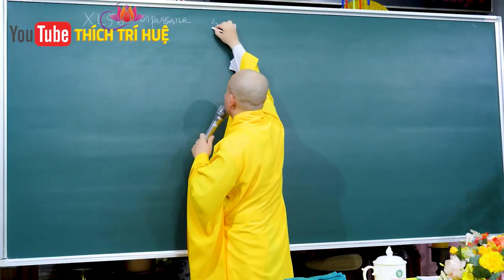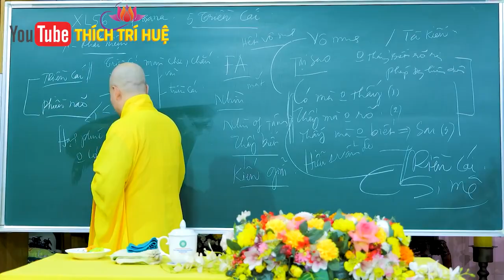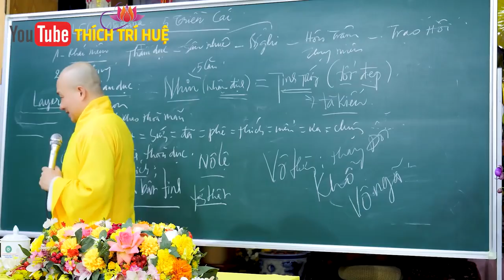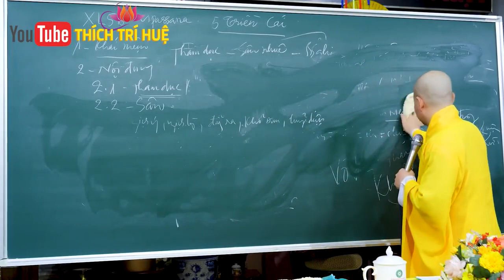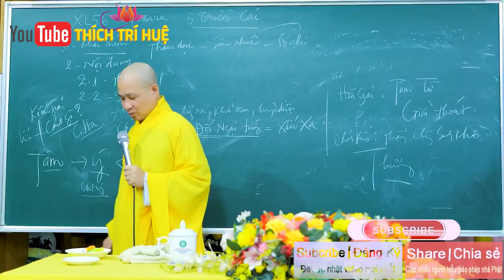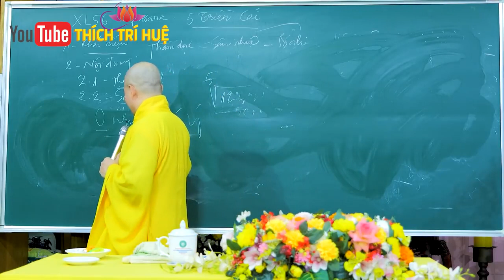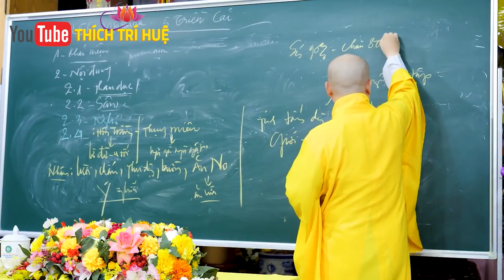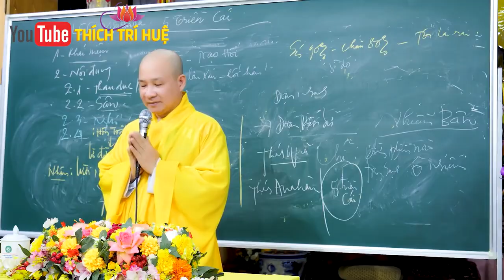Trí Tuệ Khai Thông Rực Rỡ Khi Chặt Đứt 5 Triền Cái Lâu Đời Cực hay Thầy Thích Trí Huệ XL56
HeartQueen Quyên Hoàng là kênh hỗ trợ học tập giúp các bạn học sinh có thể tự học và chuẩn bị bài trước khi đến lớp. Hãy giúp chúng tôi có thể duy trì việc đăng tải video miễn phí bằng việc nhấn đăng ký kênh và chia sẻ video rộng rãi cho nhiều người xem nhé. Xin trân trọng cảm ơn!